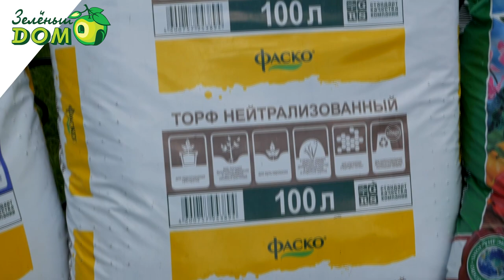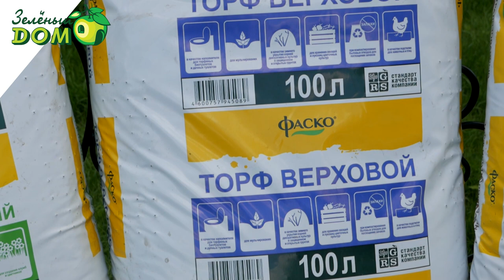Какой грунт выбрать ✔️ Правильный грунт 🔥 Garden zoo интернет-магазин🔥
Какой грунт лучше?

 Наука и практика не стоят на месте в любом направлении хозяйствования. Постоянные изменения и улучшения происходят и в такой важной отрасли, как овощеводство.

Виды почвогрунтов

В зависимости от назначения можно выделить такие составляющие почвогрунта:

Планировочный грунт отличается от плодородного отсутствием гумуса, а преобладает в нем глина либо песок. Это влияет на его использование и характеристики. Супеси включают до 10% глины, что дает им высокую пористость, низкую пластичность, а также способность хорошо пропускать воду и не вспучиваться. Суглинки содержат до 30% глины, что придает им высокую плотность, возможность для утрамбовывания, а также способность сохранять форму при значительных нагрузках;
Растительный почвогрунт – это смесь верхнего плодородного почвенного слоя с удобрениями. В качестве дополнения используются добавки, необходимые конкретным сортам растений. В растительном почвогрунте основным компонентом служит торф, а в дополнение используется песок, улучшающий плотность и физические свойства;
Плодородный почвогрунт содержит чернозем в качестве основного компонента. Водо- и воздухопроницаемость конечного состава обеспечивается наличием верхнего торфа. Плодородный грунт предназначен для выращивания разных видов растений, он незаменим для работы с рулонными газонами;
Чернозем – это уникальный состав, формирование которого происходит тысячелетиями естественным путем. Это питательная почва, в которой имеется много питательных веществ. Чернозем можно использовать для любых растений;
Торф – это результат разложения болотных растений при повышенной влажности и недостатке кислорода. Он содержит много полезных веществ, которые активируют рост растений и улучшают состояние почвы;
Торфо-песчаная смесь обеспечивает повышение питательности земли и увеличение плотности и водно-воздушного баланса. Это грунт, который отлично подходит для глинистых и суглинистых почв. Его используют при создании газонов, разбивки клумб либо в качестве средства повышения плодородности земли;
Торфо-земляная смесь отвечает за активацию роста саженцев, а также за подавление сорняков. Она поддерживает температуру, которая подходит для растений.

Товары представленные в роликах вы можете приобрести по адресу:
г. Пенза, ул.Суворова 225, магазин "Зеленый дом"